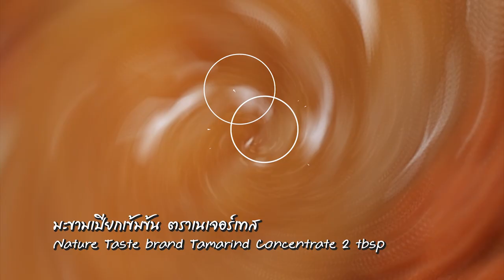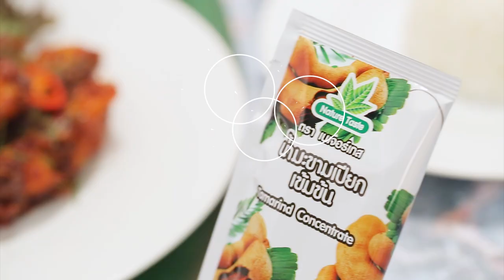"Food Fighto - ศึกครัวเดียวกัน" อกเป็ดรมควันกับมะม่วงซัลซา VS เปาะเปี๊ยะทอดไส้พิซซ่าเป็ด EP.12 [2/3]